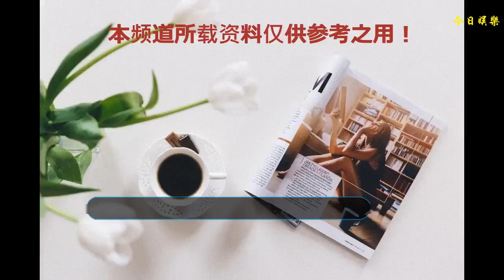泰國人氣小蘿莉穿旗袍賀歲 被贊是“國民女友”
過年當然要穿得吉祥喜慶、紅紅火火，至于服裝款式，傳統的唐裝或旗袍，都是不錯的選擇。
    昨天，就有一位泰國小美女穿旗袍賀歲，在社交媒體上一下子火了！
    話說，這位小美女可不是一般人哦，她是泰國超人氣蘿莉、氣質天使、混血歌手雅娜妮·杷拉薇·維高（Jannine Parawie Weigel）。
    雅娜妮2000年7月30日出生于德國施泰因富爾特，父親是德國人，母親是泰國人。
    雅娜妮從小在德國長大，2010年7月，她隨家人移居泰國。回到母親故鄉后，雅娜妮迅速開啟了自己的演藝生涯，當年便簽約了一家模特經紀公司。
    或許是天賦異稟，2011年，雅娜妮便在兒童真人秀節目Singing Kids Contest中脫穎而出，奪得了第三名。
    2013年，雅娜妮開通了自己的YouTube頻道，并靠翻唱《Let Her Go》一炮而紅，被譽為“泰國冰雪精靈”。
    2015年，雅娜妮又翻唱了《See You Again》，借助《速度與激情》的熱潮在全球圈粉百萬。
    在很多人印象里，雅娜妮還是那個甜美可愛的小蘿莉，是這個樣子的——
    充滿稚氣的笑容，滿是陽光和青草的氣息。
    再長大一點，雅娜妮是這個樣子——
    真可謂青春無敵，甜到憂傷！
    然而轉眼之間，小女孩已經長大了。曾經的甜美可愛變成了性感嫵媚。
    還未滿18歲的少女，穿上旗袍，美麗綻放。
    隨著雅娜妮的成長，粉絲們對她的感情也從喜愛變成了愛慕。很多網友認為，她是當之無愧的“東南亞國民女友”！
    那么，你覺得呢？喜歡當初那個清純的小蘿莉，還是今天這個風情萬種的小女人？